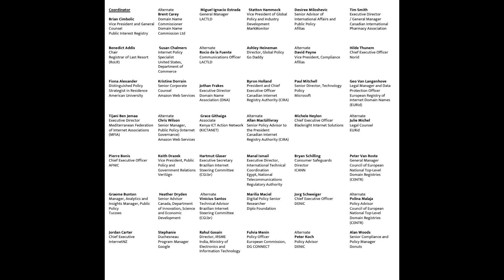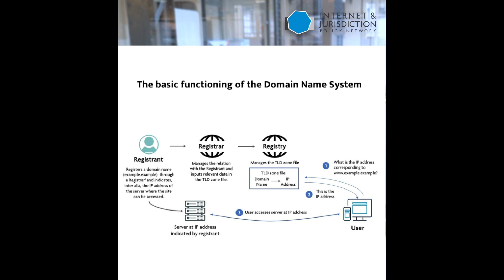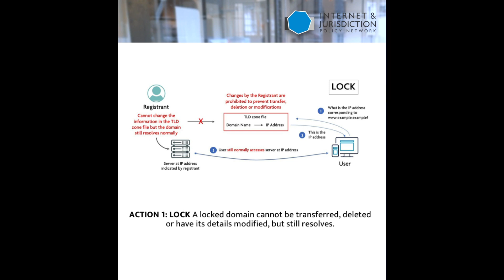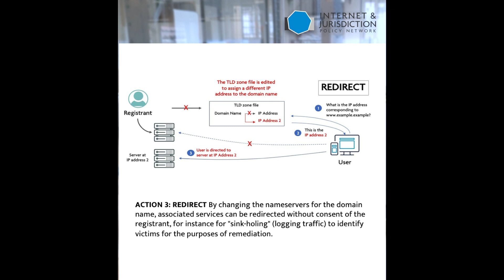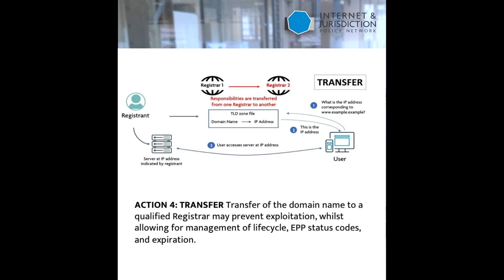I&J Educational Resource Raises Awareness of the Effects of Actions at the DNS Level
To guide government representatives, law enforcement, and other actors, in their response to requests to tackle online abuses, the Internet & Jurisdiction Policy Network has released an educational resource (I&J Ref: 20/301) with an infographic, to help build an understanding of how the DNS works in practice and describe in particular the effects of the limited repertoire of actions that can be undertaken at the DNS level.